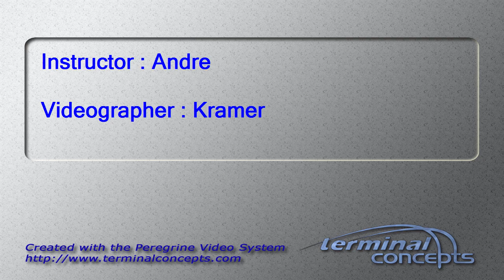Stacia Kikendall's Tandem skydive!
Stacia Kikendall's tandem skydive on Thursday, June 23, 2016 with Andre at Skydive Indianapolis.  Located in Frankfort, IN, Skydive Indianapolis is THE place for tandem, AFF and experienced skydivers.  Come out and Skydive Indiana, Skydive Kentucky, and Skydive Ohio!